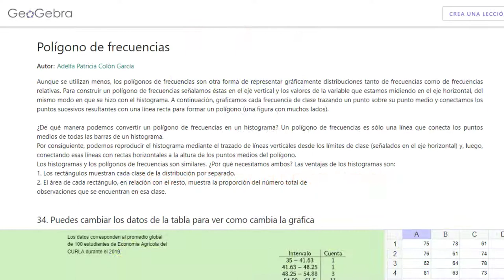LatinoApplets: Polígono de Frecuencias por Adelfa Patricia Colón García de Honduras 🇭🇳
🤩¡Polígono de Frecuencias con @GeoGebra!💻✨
👤Por: Adelfa Patricia Colón García de Honduras 🇭🇳

🤓La UNLaGeoGebra y la @Comunidad GeoGebra Latinoamericana te invitan a emplear este recurso en tus clases